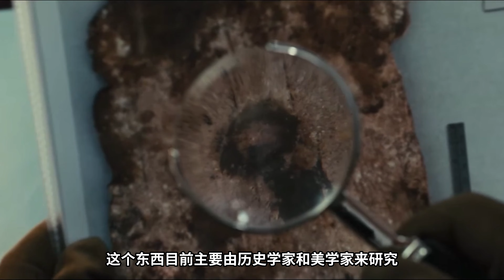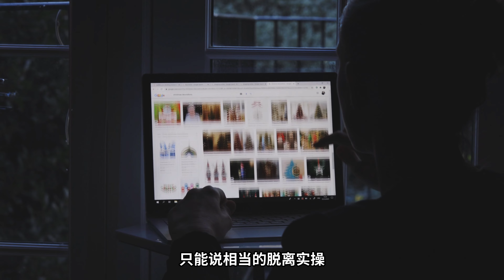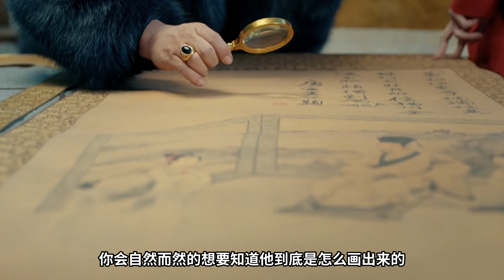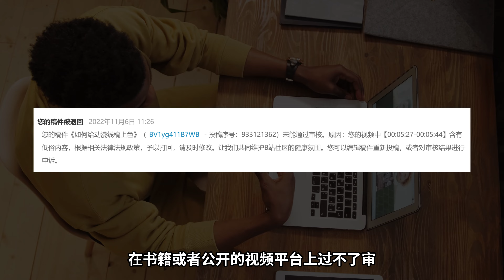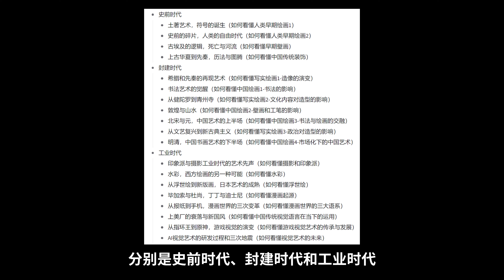我设计了一门适合绘画爱好者的审美课